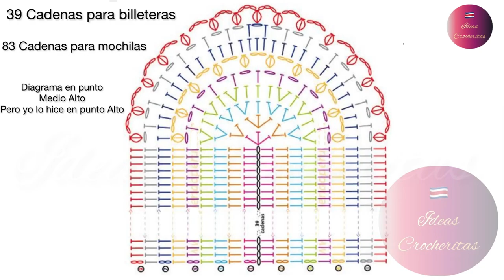BILLETERAS Y MOCHILAS 🎒TEJIDA a Crochet / Wallets and crocheted backpack,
Hola, saludos y Bendiciones//
Aquí les dejo unas hermosas billeteras y una mochila tejida a ganchillo en una pieza en punto cerrado y el calado, espero les guste y lo pongan en practica y a la venta, sí, sí, sí, fijate fijate,jajja como dice la Chilindrina,
material utilizado;
80 gr, de hilo # 4 mm para la verde jade.
70 gr,, de hila # 3,5 mm para la cereza madura,
125 gr, para la mochila en hilo de # 3 mm,
botines o cintas a su gusto
y mucho amor...
listas para la veta